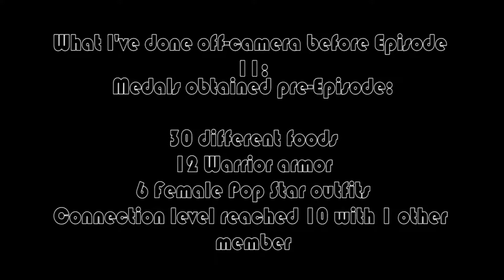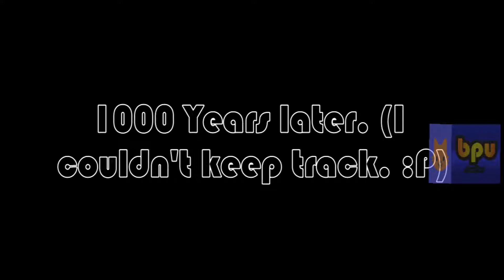BPU Plays Miitopia Episode 11: Pup Quest Overdrive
The Princess WILL be saved! Nothing wrong will EVER happen after that!

In this episode, we climb up through Nightmare Tower and save the princess's face and leave for the next region to stop the dark lord.